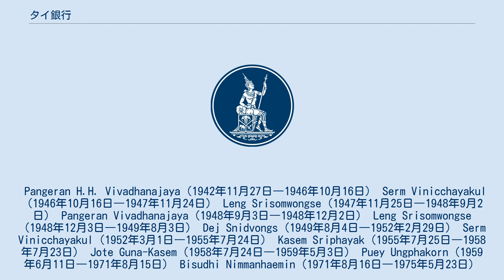タイ銀行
タイ銀行（タイぎんこう、タイ語: ธนาคารแห่งประเทศไทย、英称：Bank of Thailand）は、タイ王国の中央銀行である。
1942年4月28日にタイ銀行法が制定され、同年12月10日に創設された。
現在はバンコクに本部を置き、総裁はPrasarn Trairatvorakul（2010年10月1日就任）である。
 Pangeran H.H. Vivadhanajaya（1942年11月27日―1946年10月16日） Serm Vinicchayakul（1946年10月16日―1947年11月24日） Leng Srisomwongse（1947年11月25日―1948年9月2日） Pangeran Vivadhanajaya（1948年9月3日―1948年12月2日） Leng Srisomwongse（1948年12月3日―1949年8月3日） Dej Snidvongs（1949年8月4日―1952年2月29日） Serm Vinicchayakul（1952年3月1日―1955年7月24日） Kasem Sriphayak（1955年7月25日―1958年7月23日） Jote Guna-Kasem（1958年7月24日―1959年5月3日） Puey Ungphakorn（1959年6月11日―1971年8月15日） Bisudhi Nimmanhaemin（1971年8月16日―1975年5月23日） Snoh Unakul（1975年5月24日―1979年10月31日） Nukul Prachuabmoh（1979年11月1日―1984年9月13日） Kamchorn Sathirakul（1984年9月14日―1990年3月5日） Chavalit Thanachanan（1990年3月6日―1990年9月30日） Vijit Supinit（1990年10月1日―1996年7月1日） Rerngchai Marakanond（1996年7月13日―1997年7月28日） Chaiyawat Wibulswasdi（1997年7月31日―1998年5月4日） Chatu Mongol Sonakul（1998年5月7日―2001年5月30日） Pridiyathorn Devakula（2001年5月31日―2006年10月6日） Tarisa Watanagase（2006年11月8日―2010年9月30日） Prasarn Trairatvorakul（2010年10月1日―2015年9月30日） Wirathai Santipraphop（2015年10月1日―現在）